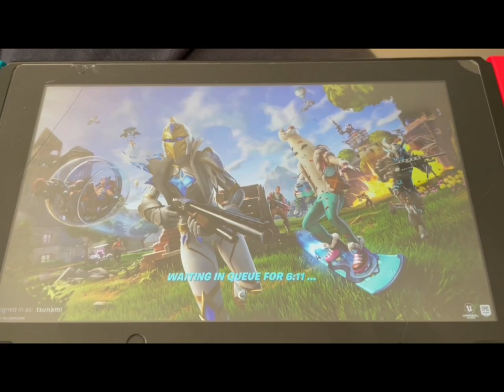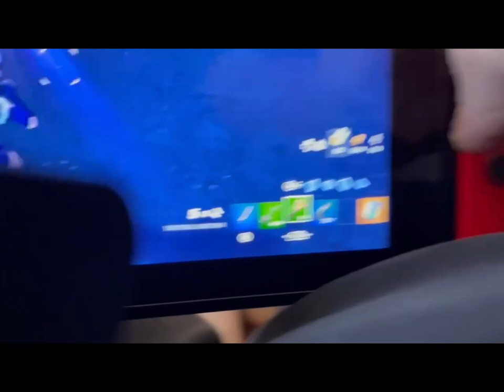Fortnite Review by Gammie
Gammie reviews the lastest Fortnite Update!